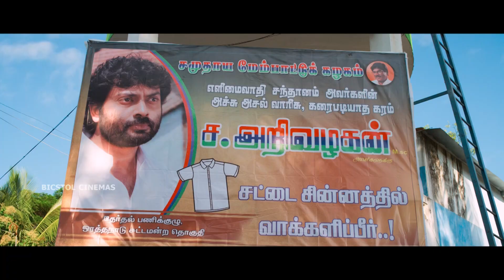Narain get a Seat in Election Scene in Kaththukkutti Movie | Narain, Srushti Dange | Bisctol Cinemas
Watch Kaththukkutti Movie Scene HD only on Bisctol Cinemas.

Kaththukkutti is a 2015 Indian Tamil language romantic comedy film directed by R. Saravanan and produced by Ramkumar. The film stars Narain and Srushti Dange, with Soori in another pivotal role. The film was released in October 2015 to positive reviews but low reception from audience.

Starring                   :  Narain
                                    Srushti Dange
                                    Soori